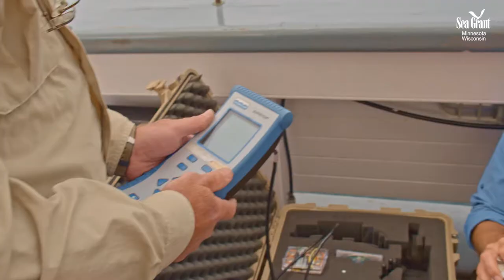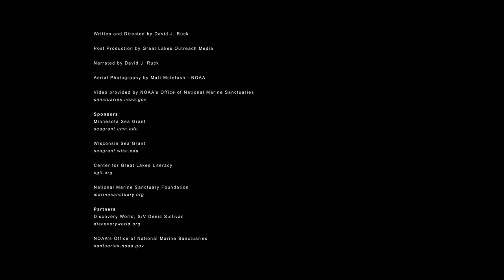SHIPBOARD SCIENCE SHORT 1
Creating outreach content for government, non-profit and scientific organizations.  Based in the Great Lakes.  Telling stories wherever they take us.